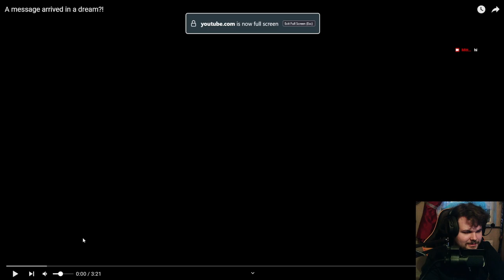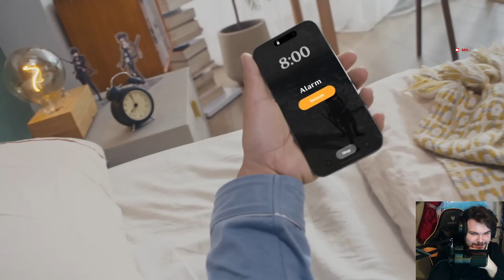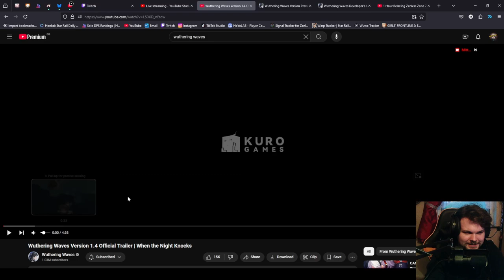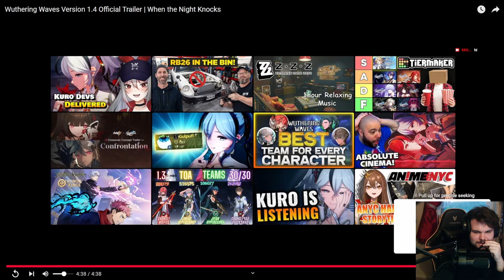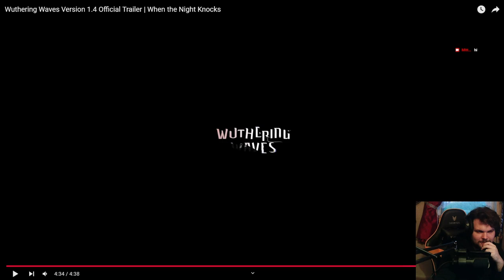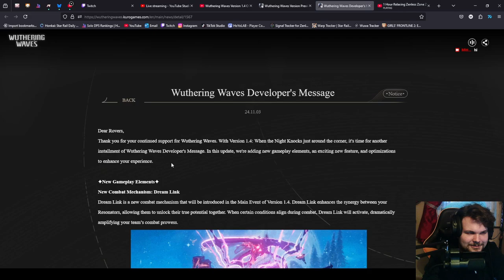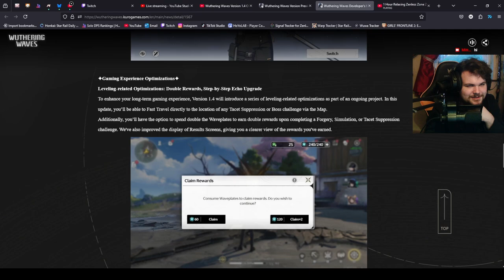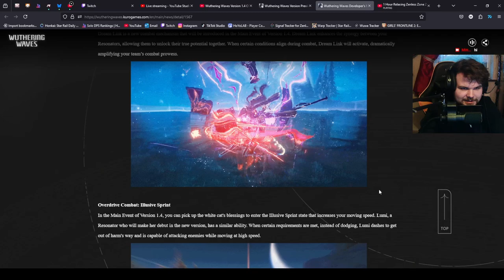I'm Locked In For 1.4 | Wuthering Waves Version 1.4 Official Trailer When the Night Knocks REACTION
Lumi's dumptruck adds to the Beautifulness.